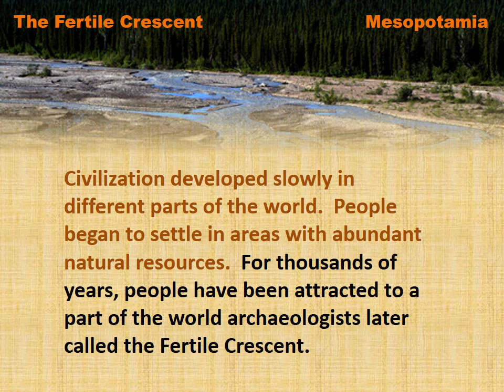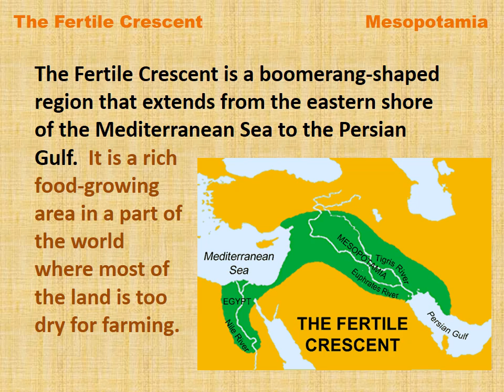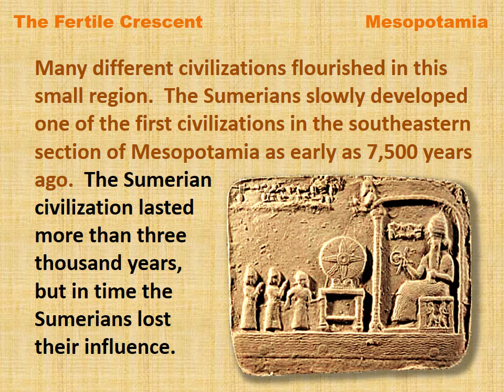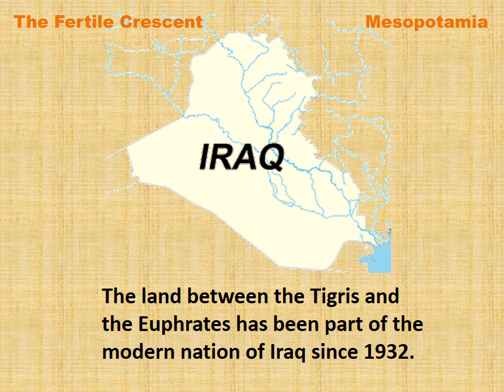Mesopotamia and the Fertile Crescent - a reading lesson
Read along with Mr. Dowling and explore the ancient civilization in a colorful reading lesson designed for middle school students.